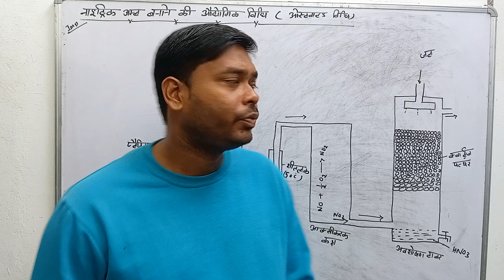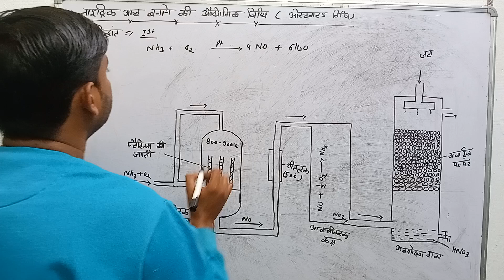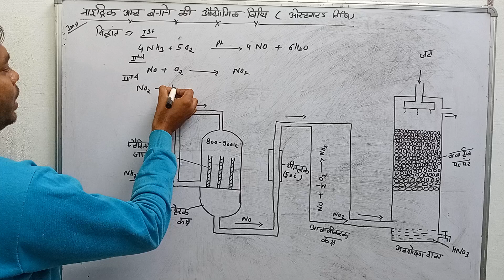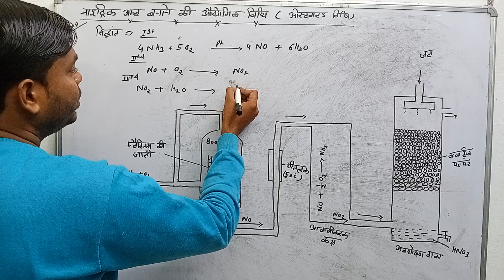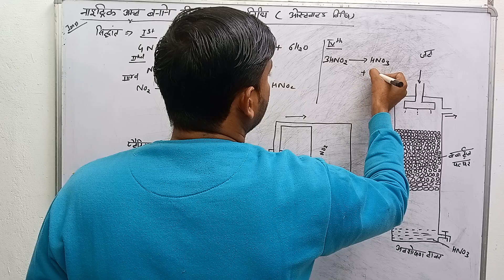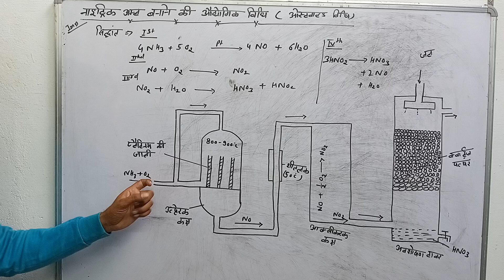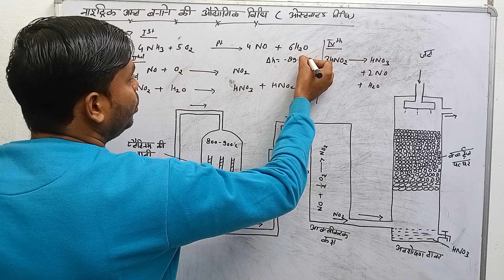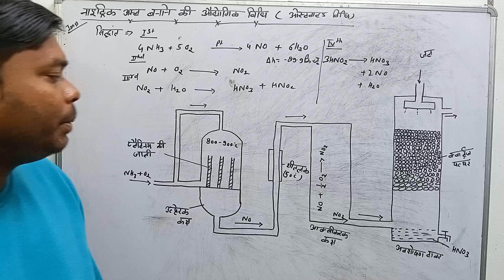Ostwald's Process , ओस्टवाल्ड प्रक्रम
नाइट्रिक एसिड के निर्माण की औद्योगिक विधि

Industrial method of preparation of nitric acid

नाइट्रिक एसिड बनाने की ओस्टवाल्ड प्रक्रम

ostwald's process for prepare Nitric acid

ostwald's process